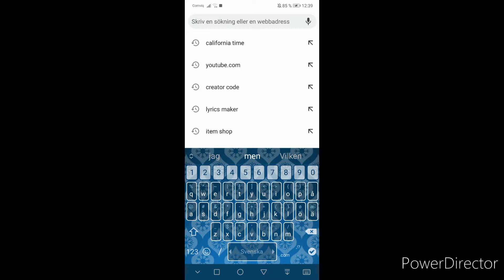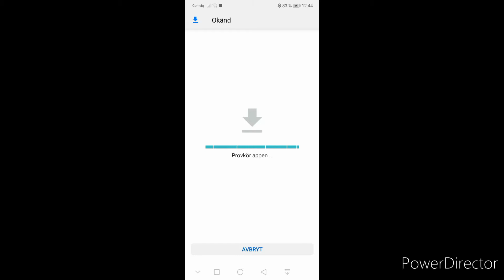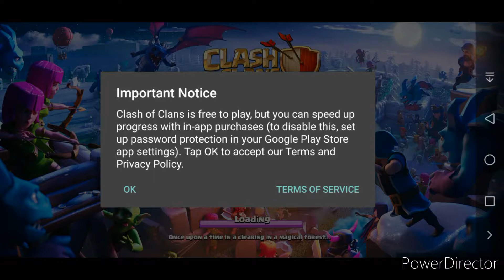How to get free gems in Clash Of Clans (100% working in 2020)